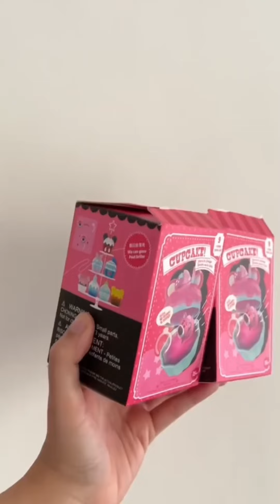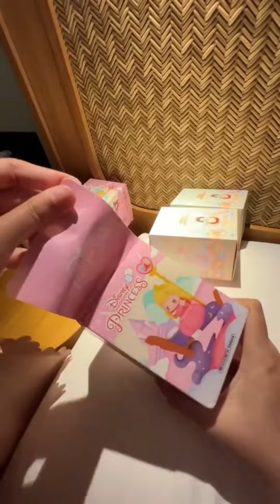Unboxing Disney Princess Blind Box Figure⁉️😂 Dapet Minimouse ga ya 😝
Mau cek barang favorite aku dan toko rekomendasi ku
Coba cek dsini:

Semua kebutuhan ada dsana semoga membantu temen-temen yang lagi cari barang di video ini 🙏